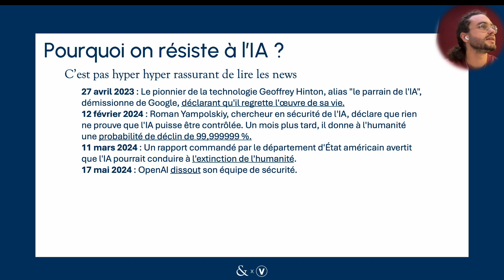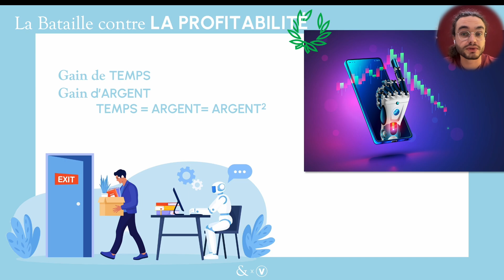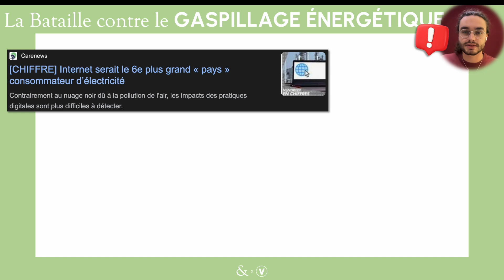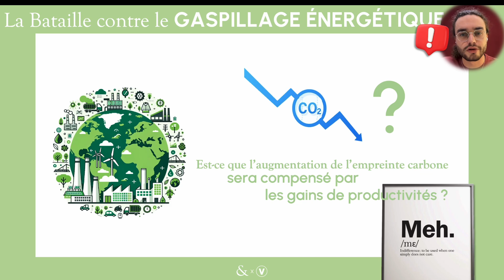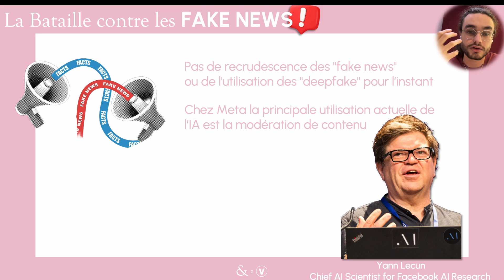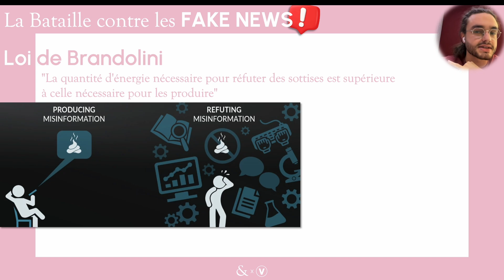ReVivatech 2 : Les 3 grandes batailles de L'IA vs l'opinion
Deuxième épisode de Revivatech, par Thomas Clément, Planneur Stratégique chez Saatchi & Saatchi France, qui décrypte pour vous l'actualité des nouvelles technologies présentées cette année au Salon Vivatech.